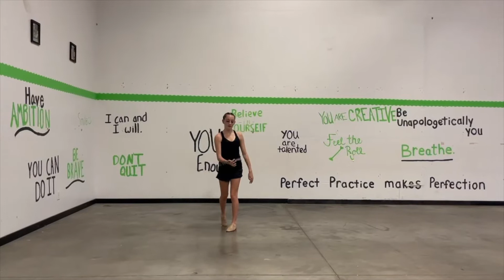Emily Lerch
College Twirling Audition Video